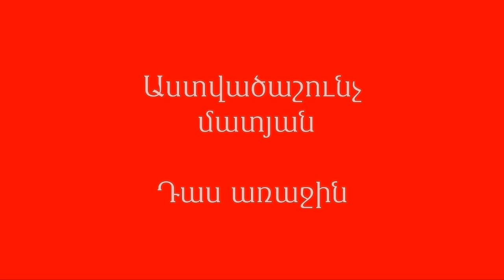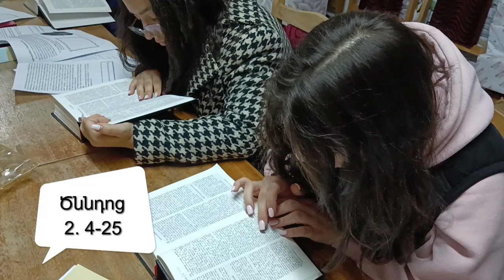ԱՍՏՎԱԾԱՇՈՒՆՉ- Աստվածաշնչի կանոնը Դաս 2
Ուսուցիչների վերապատրաստում- Աստվածաշունչ մատյան